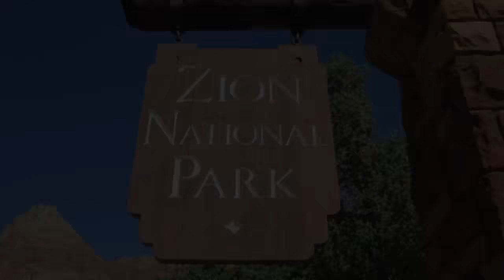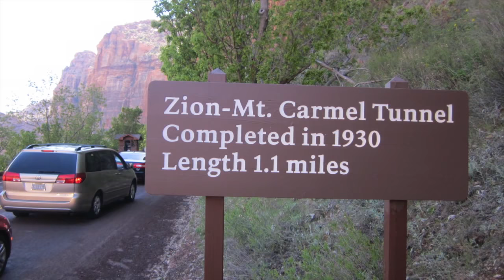Zion National Park Utah - Zion Mount Carmel Highway and Tunnel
This video is about Zion National Park Utah.  Drive from Canyon Junction, on State Highway 9;   Zion - Mount Carmel Highway to the East Entrance.  Includes Video driving thru the Tunnel.  This is a video tour of this area.  April 2014.